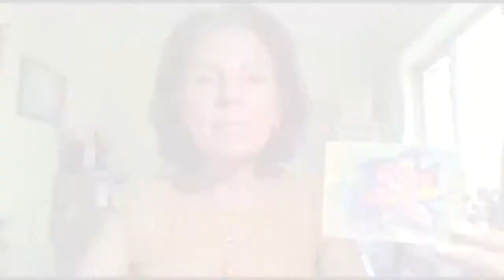Card 12 Make a reflexive pause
MIS Redes;